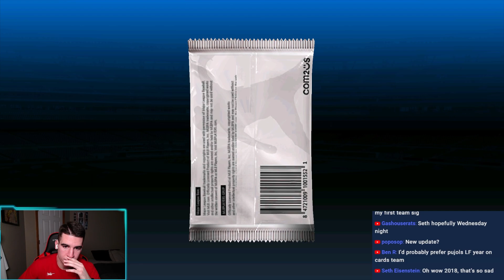MLB 9 Innings | New Team Signature Reliever | Weekly Highlights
Life is full of ups and downs... 😌😌😌

Live Stream Schedule:
Live streams: Monday at 4:00 PM [PT] / 7:00 PM [ET]